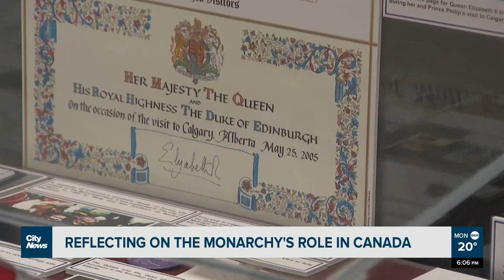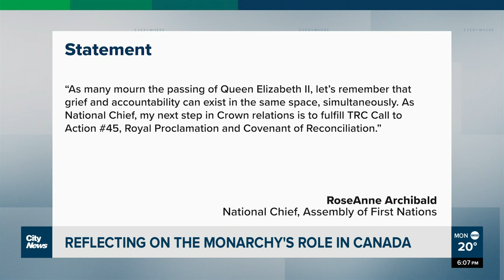Reflecting on the Monarchy’s role in Canada amid the passing of Queen Elizabeth II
With the passing of the Queen, conversations are opening up about what role the Monarchy should play in Canada going forward. Jillian Code reports.